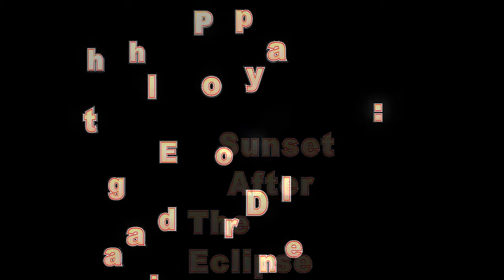Not A Sunrise 03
Timelapse and music from  2014. Video from Danial Elder. Music is many different edits of live looping from 2013.